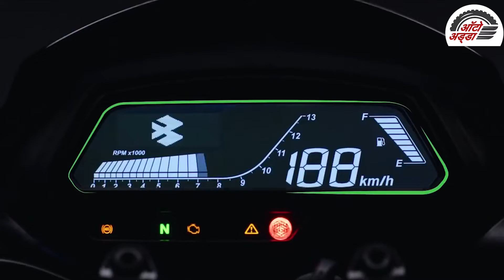New Bajaj Dominar 400 भारत में लॉन्च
बजाज ऑटो ने नई 2022 Bajaj Dominar 400 लॉन्च किया है. बजाज की इस बाइक में कंपनी फिटेड टूरिंग एक्सेसरीज को पेश किया है. कंपनी ने नया मॉडल २.१७ लाख रुपये (एक्स-शोरूम, नई दिल्ली) की कीमत के साथ पेश किया है. बजाज की यह बाइक सीएफडी तकनीक(CFD Tech) का उपयोग करके एक बड़ी विंडशील्ड के साथ आती है, जिसके बारे में दावा किया गया है, कि यह अच्छी विंड-ब्लास्ट सुरक्षा देगी.

2022 बजाज डोमिनार 400 में फ्लेक्सी-विंगलेट्स के साथ जेट-फाइटर से प्रेरित हैंडगार्ड दिया गया है. इसको लेकर कंपनी का दावा है कि यह अधिकतम एयर प्रोटेक्शन प्रदान करता है. बजाज डोमिनार 400 की एक्सेसरी किट में लगेज कैरियर और बैक स्टॉपर भी शामिल किए हैं. इसे दो कलर ऑप्शन- ऑरोरा ग्रीन और चारकोल ब्लैक में लॉन्च किया गया है. यह डुअल-चैनल ABS सिस्टम, डुअल बैरल एग्जॉस्ट सिस्टम और ऑल-डिजिटल इंस्ट्रूमेंटेशन का असिस्टेड फ्रंट और रियर डिस्क ब्रेक दिया है.

2022 बजाज डोमिनार 400 में ३७३.३.cc सिंगल-सिलेंडर लिक्विड-कूल्ड DOHC फ्यूल-इंजेक्टेड इंजन दिया है, जो अधिकतम ४०PS की पावर और ३५Nm का टॉर्क पैदा करने में सक्षम है. इस बाइक में ६स्पीड गियरबॉक्स मिलता है. बजाज की इस बाइक में सैडल स्टे के अलावा सभी एक्सेसरीज, डोमिनार 400 पर स्टैंडर्ड के रूप में आएंगी. इस मोटरसाइकिल में डिस्क ब्रेक सिस्टम है, जो डुअल चैनल्स एबीएस सिस्टम के साथ आता है